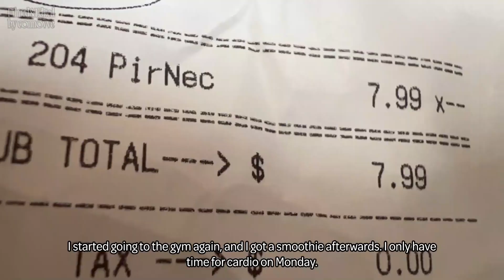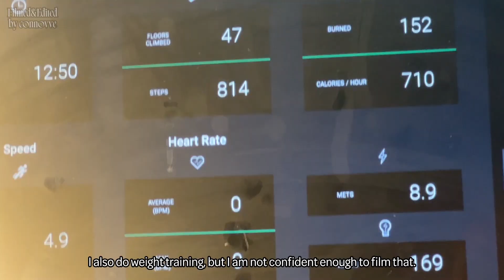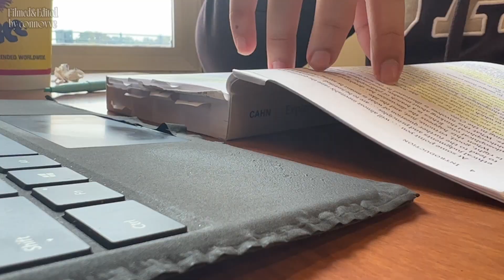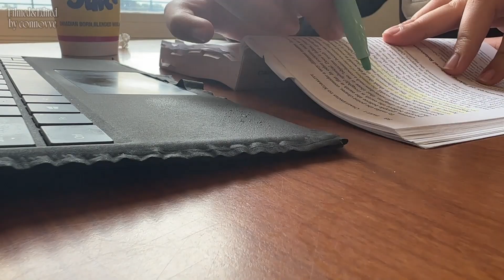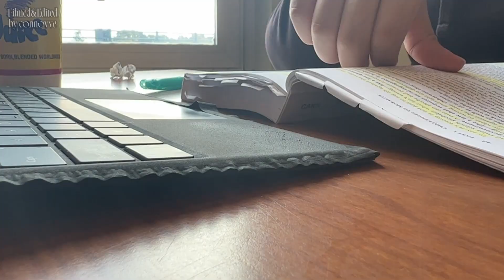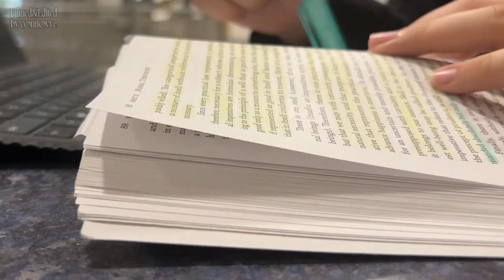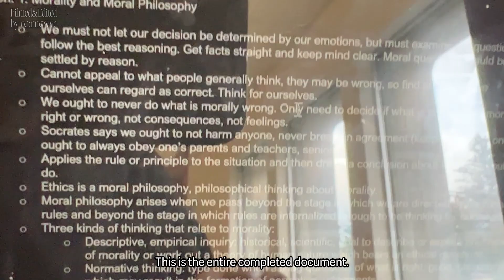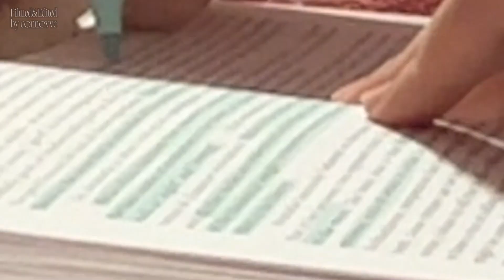Study Vlog | More midterms, going back to the gym, philosophy notes, campus food, commuting.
Welcome! I started going back to the gym after three months off and I feel good! I need to adjust my routine at school so that I do not have to choose between working and going to the gym, but it was alright this week. I also had two midterms and they are making me rethink my program choice.

Filmed on iPhone 13 Pro & Edited on Adobe Premiere Pro
Filmed&Edited by Connovve || October 2023